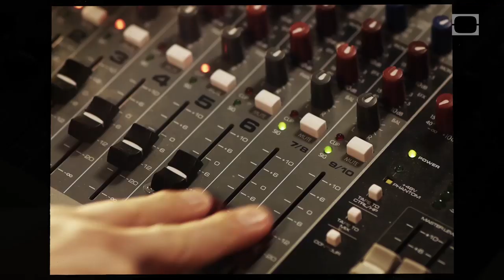Bad Advice with Brian Brushwood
An excerpt from Scam School 312: Two Insanely EASY Ash Pranks to Impress Everyone!